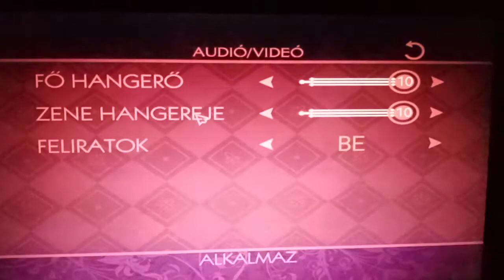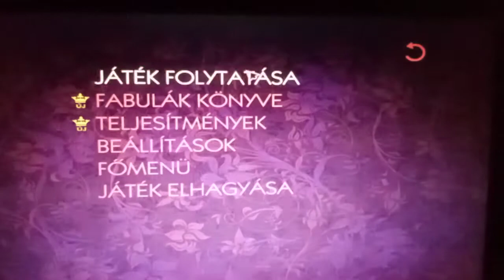The Wolf Among Us episode 05 01